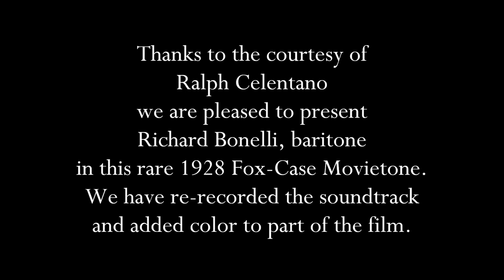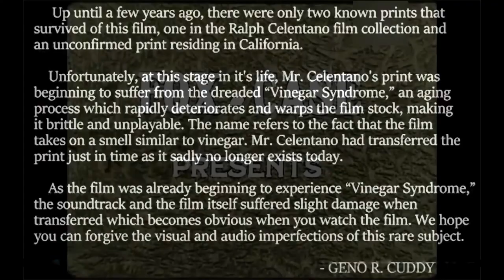Richard Bonelli: 1928 "The Barber of Seville" Aria in HD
Baritone Richard Bonelli sings " Largo al Factotum" in one of the earliest Fox Movietone sound films made in the summer of 1928. We re-recorded the soundtrack to add more presence and tonal quality. Color was also added to part of the film.

Many thanks are owed to Ralph Celentano who kindly permitted us to copy his film, which may be the sole surviving source for this historic footage.